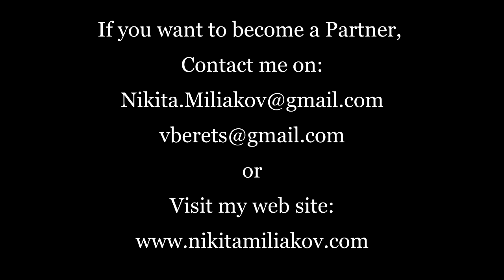InterSteps Nikita Milakov 2012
A short video about Nikita Miliakov and his 2012 season